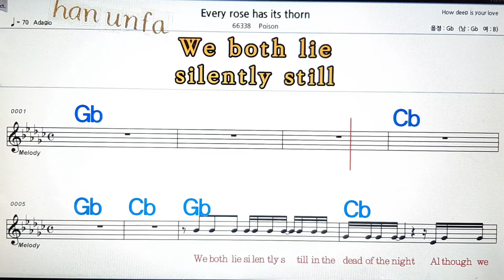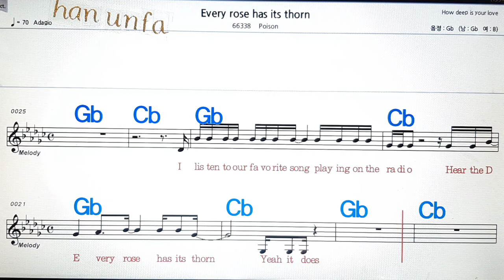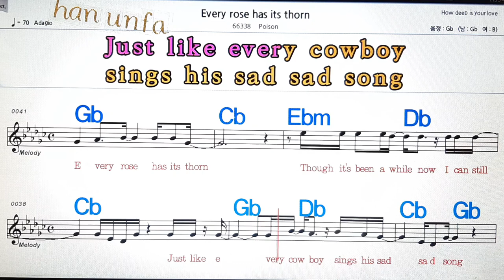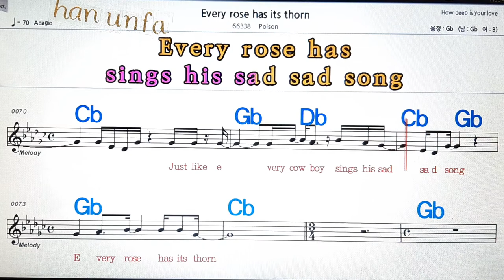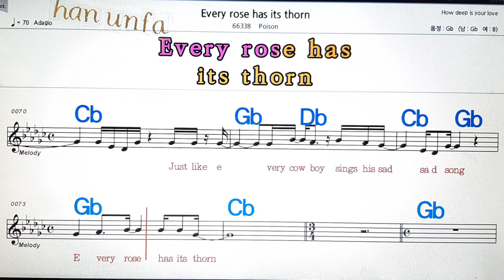Every rose has it thorn/Poison💋노래방, 통기타 , 코드 큰악보, 가라오케, 반주💖Karaoke, Sheet Music, Chord, MR